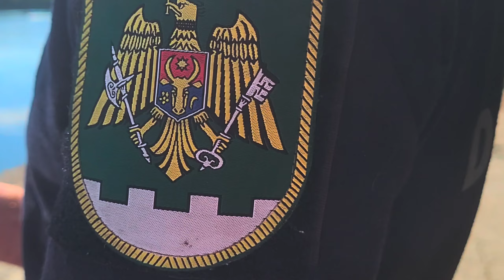Provocările și Realizările Poliției de Frontieră Soroca